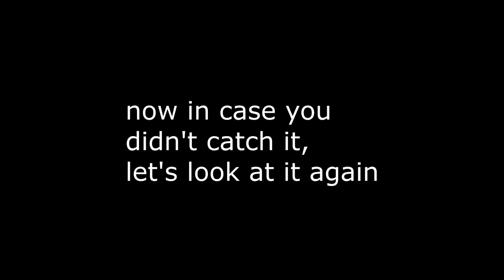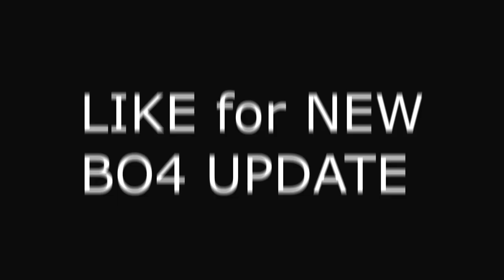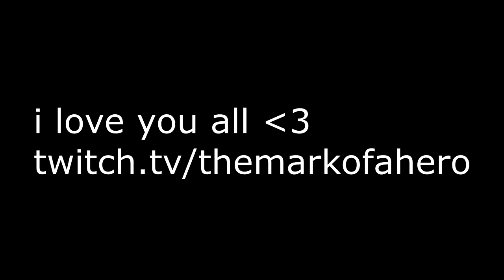NEW BABY SCYTHE! BO4 MicroMG 9MM Weapon Gameplay on Black Ops 4 (BO4 1.25 Update Best Class Setup)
In this video of Call of Duty Black ops 4 Multiplayer, I decide to use the Black Ops 4 MicroMG 9MM Weapon on Black Ops 4 as part of the new bo4 update. New Weapons BO4 added includes the MicroMG 9MM BO4 and the eye of apophis black ops 4 or eye of apophis bo4. This BO4 micromg 9mm gameplay will show that it is the bo4 micromg 9mm best class setup you should be using! I wish i had bo4 eye of apophis gameplay though. In this Black Ops 4 1.25 update and BO4 1.25 update the bo4 1.25 patch notes included a AN-94 buff and an echohawk dualbore buff as well. I hope you all enjoyed the video. I love you all! Micromg 9mm black ops 4 for life.

previous
What Happens when 6 725 Players Team Up on Modern Warfare? (MW 725 Best Class Setup PS4 Gameplay)